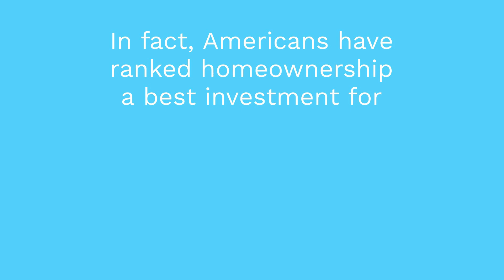Americans Favor Homeownership as an Investment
Given the option, most Americans would prefer to invest in homeownership than in stocks.